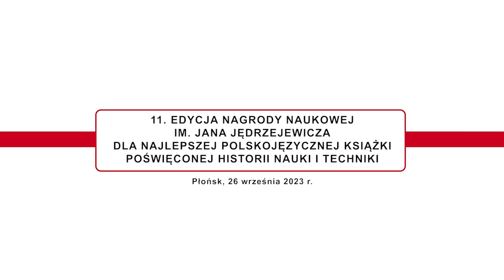„Fundusz Kultury Narodowej Józefa Piłsudskiego” Mateusza Hübnera z Nagrodą im. Jana. Jędrzejewicza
26 września 2023 roku odbyła się gala wręczenia nagród w 11. Edycji Konkursu o Nagrodę im. Jana Jędrzejewicza. Mateusz Hübner, autor książki „Fundusz Kultury Narodowej Józefa Piłsudskiego. Zamysł i realizacja” otrzymał tytuł Laureata. Publikacja została wydana nakładem Instytutu De Republica.

W literaturze przedmiotu informacje dotyczące zagadnień związanych z Funduszem Kultury Narodowej Józefa Piłsudskiego są rozproszone i fragmentaryczne – monografia autorstwa dr. Mateusza Hübnera to pierwsze kompleksowe ujęcie tego tematu. Publikacja „Fundusz Kultury Narodowej Józefa Piłsudskiego. Zamysł i realizacja” ma układ chronologiczno-problemowy. Praca została podzielona na kilka części (zgodnie z porządkiem chronologicznym), w których opisano zarówno okoliczności poprzedzające powstanie Funduszu, pierwsze lata jego działalności, kierunki pracy w zakresie wspierania twórców kultury i nauki w okresie kryzysu gospodarczego, jak i transformacje organizacyjno-prawne tej instytucji, determinowane zmianami ustrojowymi i politycznymi.

Autor podjął również próbę ustalenia dorobku Funduszu Kultury Narodowej oraz wyjaśnienia braku tej instytucji w powojennej polskiej polityce kulturalnej i naukowej.

Książkę „Fundusz Kultury Narodowej Józefa Piłsudskiego. Zamysł i realizacja” oraz wszystkie pozostałe publikacje wdane nakładem Wydawnictwa Instytutu De Republica można zakupić za pośrednictwem naszego sklepu internetowego.